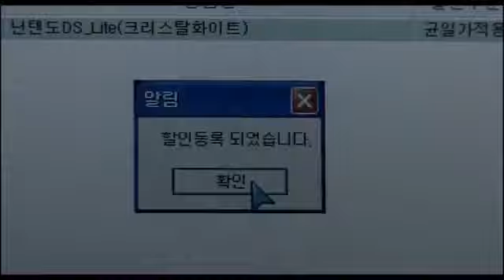Our Fantastic 21st Century - Nosso Fantástico Século XXI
Soo-young tem vinte e poucos anos e trabalha num supermercado. Insatisfeita com a sua vida, sonha em se tornar estilista, mas para isso precisaria fazer uma lipoaspiração, para a qual não tem dinheiro. Ela então começa a manipular os preços dos produtos no supermercado, como forma de gerar dividendos extras. Mas seu namorado foge levando todas as suas economias e deixando-a em completa crise. Para piorar, a tramoia é descoberta e Soo-young se vê sozinha, sendo obrigada a recorrer a um agiota que conheceu no mercado.